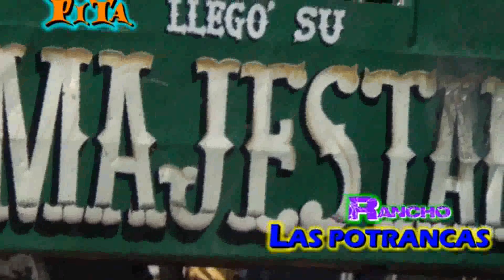Tilingo,Mor.Los Toros Rafagas Rancho Las Potrancas De Sta.Rosa 30,mor.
TILINGO,MOR.LOS TOROS RAFAGAS DE MIGUEL ANGEL CASTAÑEDA RANCHO LAS POTRANCAS DE STA.ROSA 30,MOR. ENFRENTANDOSE A LA PALOMILLA LAS ESTRELLAS DEL JARIPEO QUE COMANDA LA ESTRELLA DE TILINGO,MOR.